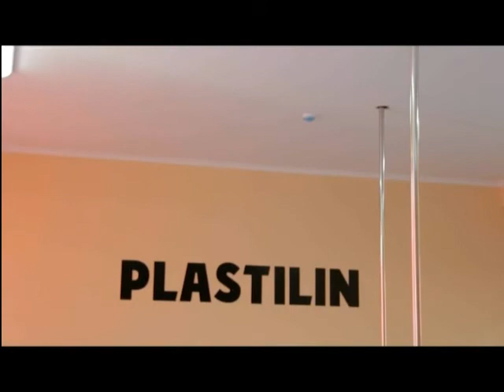Будь в форме. Выпуск 3